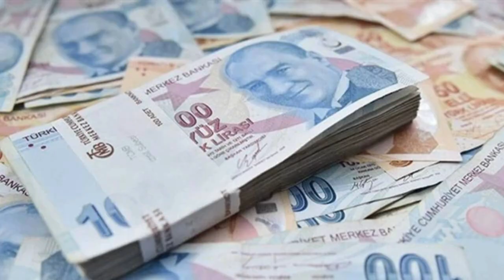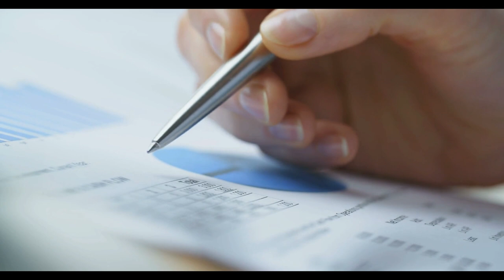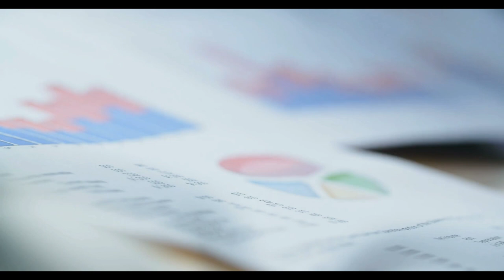Bayram ikramiyesi 7 bin TL’ye çıkartıldı! Emeklilerin beklediği haber en sonunda geldi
Paylaşmak istediğiniz fikir ve düşünceleriniz varsa benimle paylaşmayı unutma.